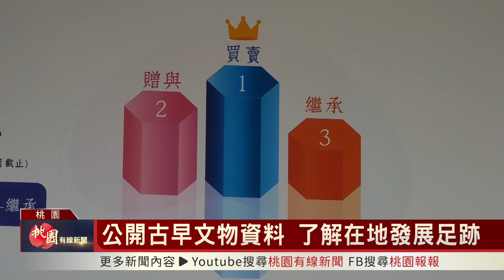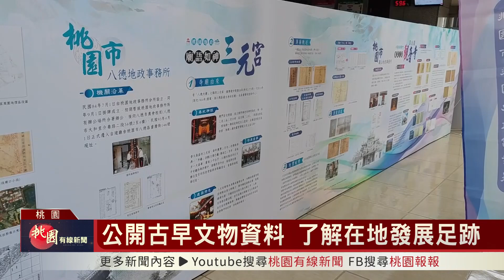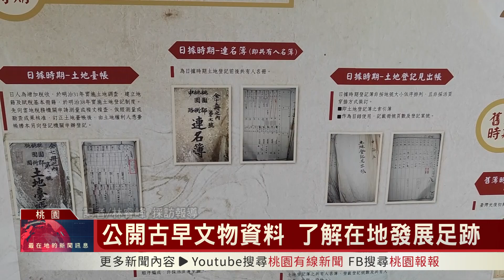桃園有線新聞20231212-公開古早文物資料 了解在地發展足跡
為了讓民眾了解桃園在地演變歷史與過去的足跡，桃園地政事務所與大廟景福宮合作，公開展示許多早期的地籍資料以及相關謄本，希望透過展覽讓民眾了解桃園發展的演進史。